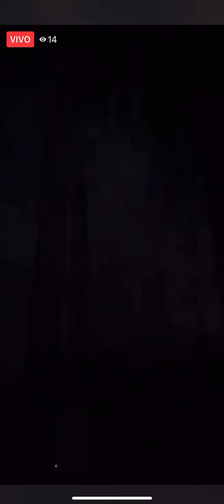Castillo impresionante Coatepec 2019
Crestomatia Transmisión Mayordomía 2019